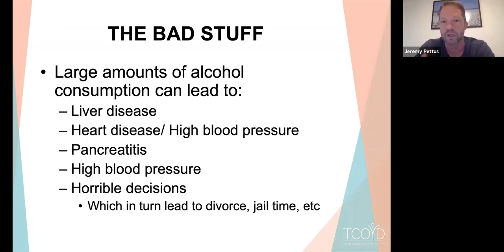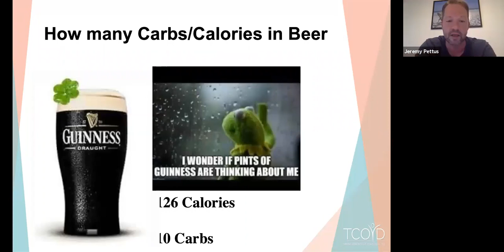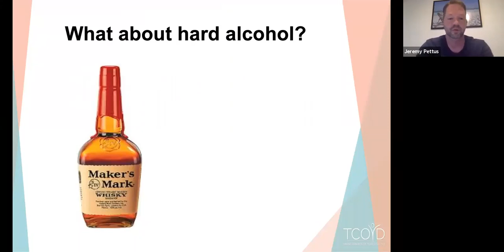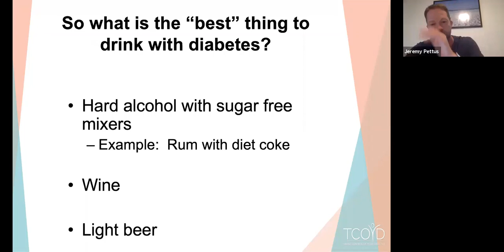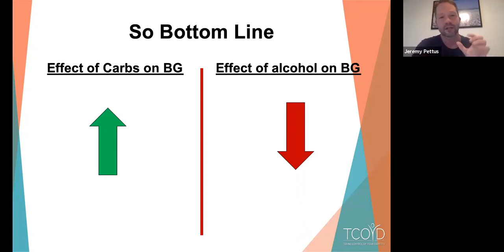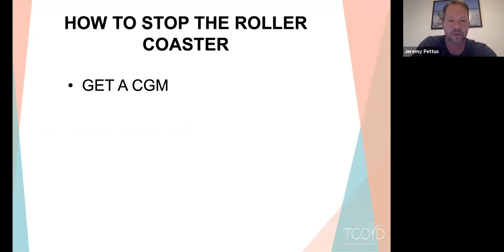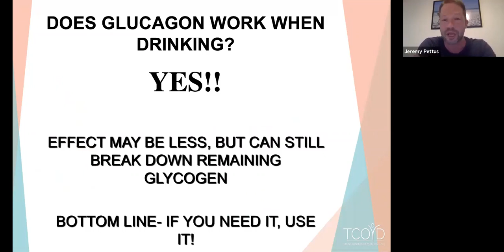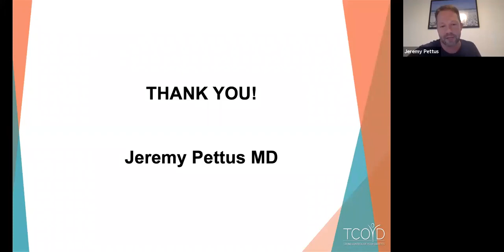T1D and Alcohol with Dr Jeremy Pettus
Virtual Happy Hour with Dr. Jeremy Pettus; How to mix T1D and Alcohol, August 21, 2020